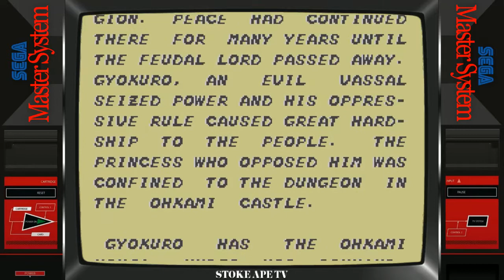The Ninja (Stream) - Part 1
Playing through The Ninja over on Twitch.